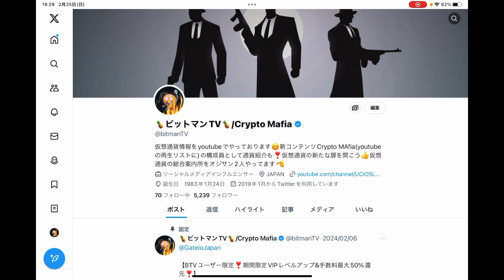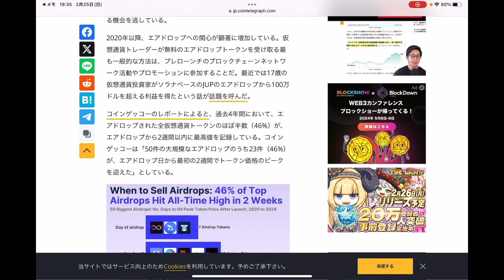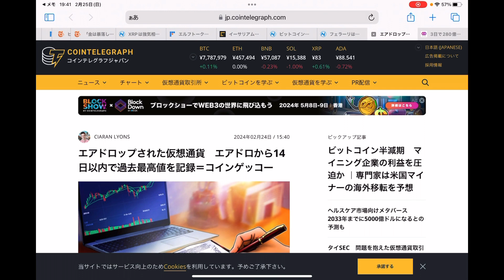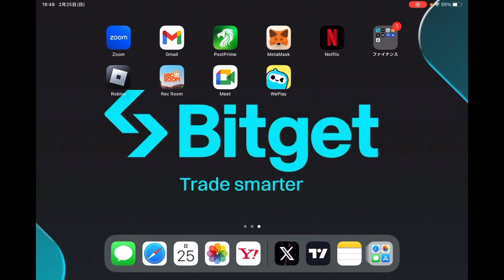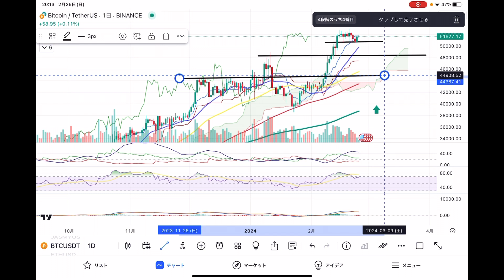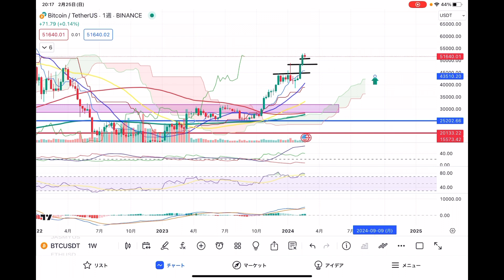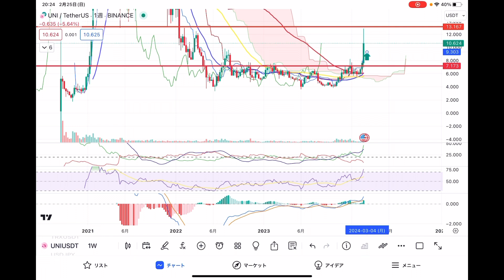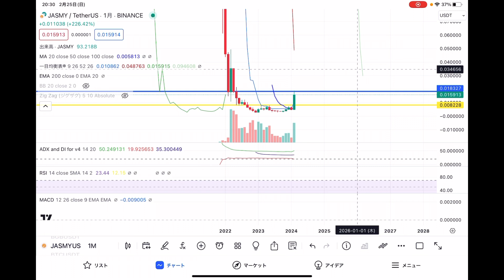【クジラ躍動警報🚨🐳】エアドロは最初の2週間が鍵⁉️利益はそこで決めちまえ🫵(仮想通貨 BTC.ETH.10set.UNI.Jasmy)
✅『Gate.io』
現物メインの方は絶対チェ〜ック‼️現物コインの鬼‼️‼️数がハンパ無くある取引所💋今注目の通貨が鬼取扱いされています😊バイナンス等大手取引所に上場前の通貨が購入可能❗️
ただ今BTV専用のイベントを開催中です‼️VIPランクが爆上がり‼️startupで稼ぎましょう💋

✅『coincall』
実は今、仮想通貨取引でジワジワと人気が出てきているオプション取引‼️機関投資家がやるもの❓いえいえ違います😑個人トレーダーで活用している方も増えて来てます👍先物と組み合わせても良し❗️オプション単体で両建てでも良し❗️損失を限定する事ができて利益は無限大が狙えるオプション💋オプション取引所としてNO1を目指す勢いMAXの取引所😊トレードの幅拡大に是非‼️

✅『bitget』
新規登録キャンペーンを開催中❗️登録するだけで3000円ゲッツ🤟

0:00 オープニング
22:12 重要ニュース
33:53 ビットコイン
41:45 イーサリアム
44:10 10set
45:56 UNI
47:59 Jasmy